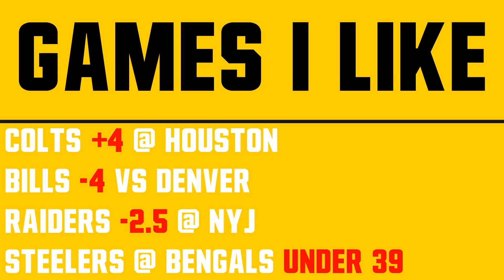NFL Week 12 PICKS AGAINST THE SPREAD (NFL Week 12 Locks 2019)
NFL Week 12 Picks ATS, Over/Under Picks & More!

Playoff Predictions, Mock Drafts, Bonus Videos & More!